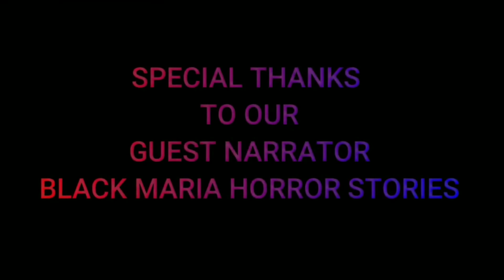BRUTALITY REVENGE Story by Pen Vhee (DMF #118)